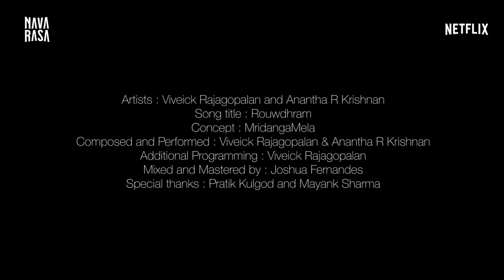ROUWDHRAM | Anantha R. Krishnan | Viveick Rajagopalan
Rouwdhram or anger is an emotion, which quite typically can be characterized as a ragey and intense sound on the drums. Beyond this, there is also a subtle layer of how emotion can inspire an artist to connect with the instrument. This composition therefore, is an interpretation of Rouwdhram through soundscapes, textural density, and rhythm all inspired from the mridangam.
Artists : Viveick Rajagopalan
and Anantha R Krishnan
Song title : Rouwdhram
Concept : @mridangamelafest
Composed and Performed : Viveick Rajagopalan & Anantha R Krishnan
Additional Programming : Viveick Rajagopalan
Mixed and Mastered by : @whaylmusic
Special thanks : Pratik Kulgod and Mayank Sharma
Directed by : KG Ramnarayan and Wobble Creative
Director of Photography : Dani Raymond